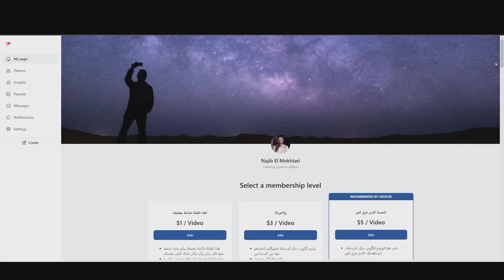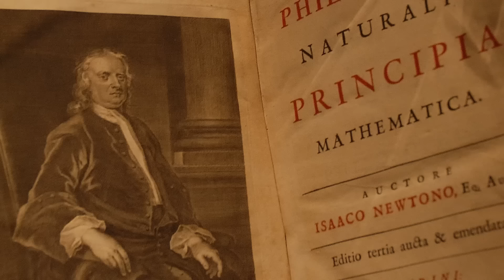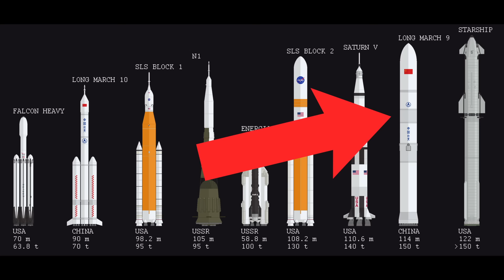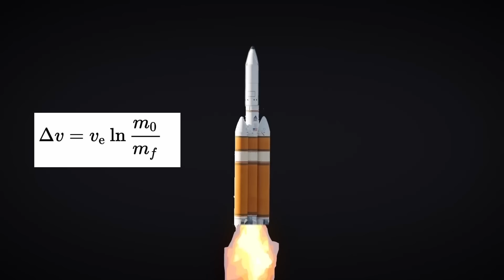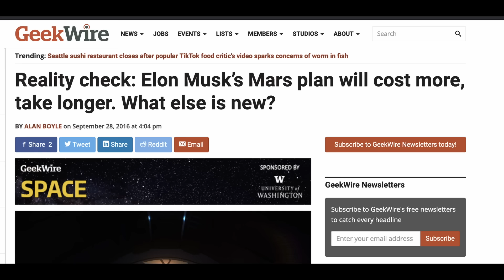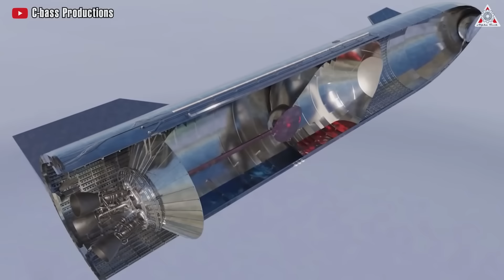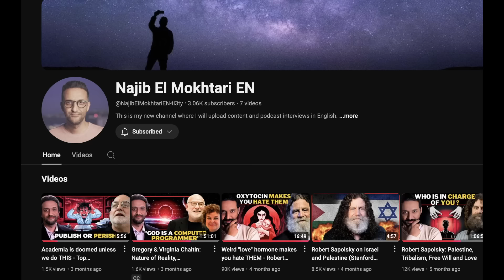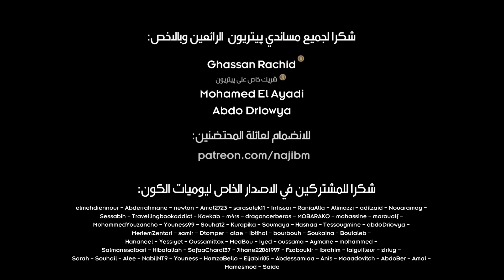جديد المشروع المجنون لاستعمار المريخ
فهاد الحلقة غادي نشوفو فين وصلت شركة سپيس اكس اللي من المؤسسين ديالها إيلون ماسك فمشروع إنشاء قدرة على السفر عبر الفضاء وانشاء مستعمرة بشرية فالمريخ. صاروخ سفينة النجوم هو الصاروخ اللي مصمم لهاد الغرض. سلسلة الاطلاقات التجريبية وصلو لمرحلة حاسمة قدرو ديجا فيها يجربو امور كانت كتبان ضرب من ضروب الخيال العلمي فحال الالتقاط ديال صاروخ فضائي دافع من الأذرع ديال برج والصاروخ طاير معلق فالهوا. غادي نشوفو جوانب من الفيزياء اللي كتستعمل فهاد الشي وشنو كيطرا اثناء مراحل هاد الاطلاقات التجريبية.
واش فعلا الانسان غادي يتمكن من تحقيق هاد المشروع الخيالي ديال انشاء مستعمرة بشرية فكوكب اخر فالسما؟ ولا الامر مجرد خيال علمي لا جدوى منه؟